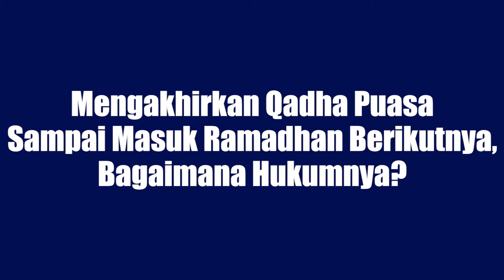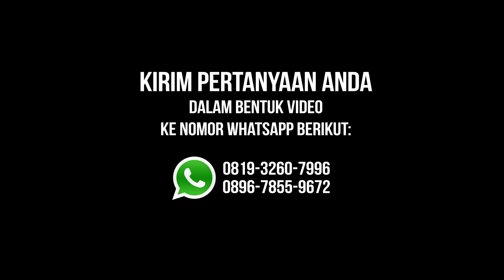"Hukum Mengakhirkan Qadha Puasa Hingga Ramadhan Selanjutnya" Ustadz Muhammad Abdul Wahab, Lc